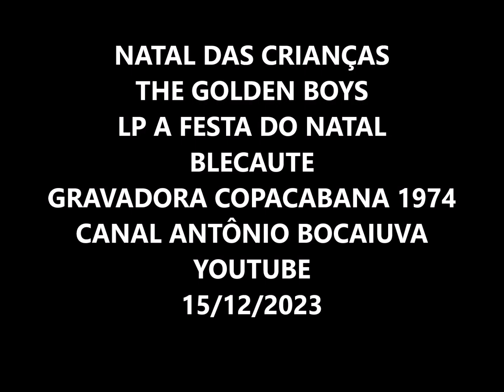NATAL DAS CRIANÇAS - THE GOLDEN BOYS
THE GOLDEN BOYS
LP A FESTA DO NATAL 1974
GRAVADORA COPACABANA

Natal, Natal das crianças
Natal da noite de luz
Natal da estrela-guia
Natal do menino Jesus

Blim blom, blim blom, blim blom
Bate o sino na matriz
Papai e mamãe rezando
Para o mundo ser feliz

Blim blom, blom blom, blim blom
O Papai Noel chegou
Também trazendo presente
Para vovó e vovô

(Dim, dom, dim, dom)
(Dom, dom, dom, dom, dom, dom, dom)
(Dim dom)
Compositores: Octavio Henrique de Oliveira (Blackout)

OBSERVAÇÃO DE SAMUEL MACHADO FILHO NO CANAL DE LUCIANO HORTÊNCIO:
Samuel Machado Filho: Blecaute rotulou esta sua composição, modestamente, como "valsinha de roda". Mas aconteceu o que ele, por certo, não imaginava: "Natal das crianças", lançada por ele na Copacabana em dezembro de 1955, no 78 rpm n.o 5502-A, matriz M-1273, tornou-se um dos maiores sucessos do cancioneiro natalino brasileiro em todos os tempos! Chegou ao LP (10 polegadas) um ano mais tarde, na compilação "Natal no Brasil", e tem inúmeras regravações, sendo até hoje lembrada.
A música foi lançada em disco compacto Copacabana em dezembro de 1958 pelos Golden Boys.
GOLDEN BOYS –
Dados Históricos e Artísticos
Quarteto vocal formado em 1958 pelos irmãos Roberto, Ronaldo e Renato, acompanhados pelo primo Valdir, que começaram sua carreira artística participando, como calouros, de programas realizados pela Rádio Mauá, do Rio de Janeiro. Nessa época, eram intérpretes de versões de músicas estrangeiras, geralmente baladas de rock. Ainda em 1958, o conjunto lançou um 78 rpm e um LP pela gravadora Copacabana, obtendo seu primeiro êxito: “Meu romance com Laura” (Jairo Aguiar).
RHP Vídeo editado por Antônio Augusto dos Santos, Antônio Bocaiuva ou Antaugsan, sem fins – Se alguém, autor ou detentor de direitos autorais sobre a música, julgar-se prejudicado em direitos autorais, favor entrar em contato comigo pelo mail que, se for o caso de direito, a música será retirada. Obrigado. Em 15/12/2023